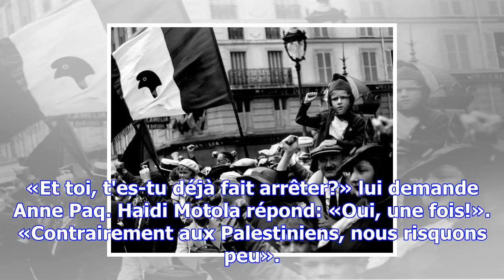«photography as protest in palestine/israel» : documenter le quotidien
par Thierry Hick Proposer un autre regard sur la réalité du peuple palestinien: le travail du collec...